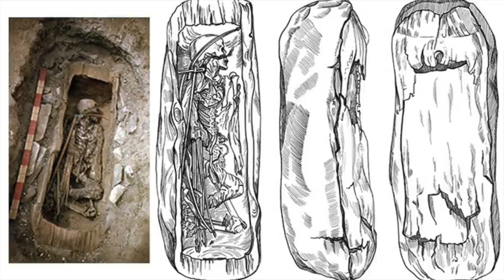Scientists Make A Surprising Discovery After They Unearthed This Ancient Warrior Tomb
Scientists make a surprising discovery after they unearthed this ancient warrior tomb. Today, we take a look at this ancient warrior tomb that was just uncovered.

It is no secret that, historically, women have been at a disadvantage. The success of women throughout history is phenomenal.

In 1988, a remarkable discovery was made, a warrior, clearly of a young age and partially mummified, though recent research suggests that the first glances may not have been all too accurate. Upon the initial excavation, the team of archaeologists, led by Marina Kilunovskaya and Vladimir Semyonov, found the partially mummified, young warrior in the modern-day Tuva Republic, Russia.